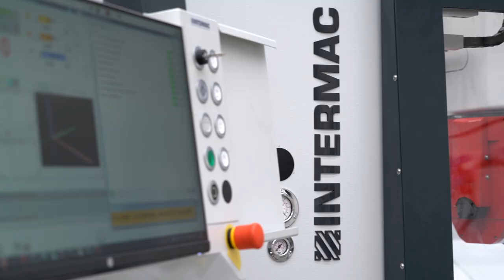Master Series Glass - Heart Shaped Beveled Mirror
The Master Series is the range of work centres ded­icated to glass machining for the products that are typical of the furniture, automotive, building and domestic appliance sectors. It represent the best solution in terms of performance and productivity, and is suitable for high-speed ma­chining of small and large production batches. The all-new and improved Master range main­tains the quality and reliability that has always characterised our technology, making it an industry-leading company and an iconic point of reference in its field.